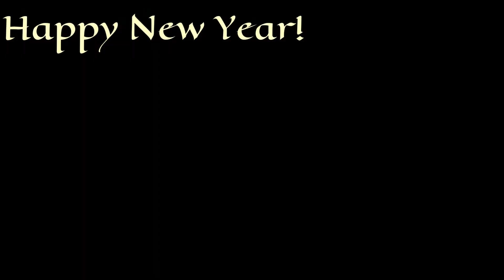HAPPY NEW YEAR!!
3rd take was a keeper...